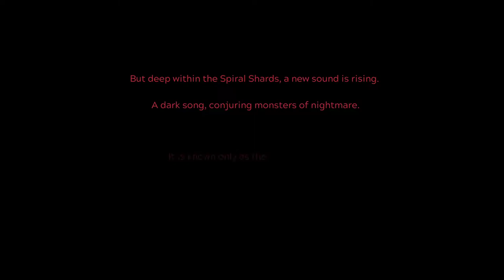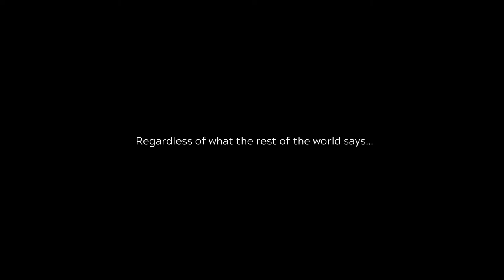Next Up Hero [NOPE] Put Down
I didn't enjoy this at all. The attacks have no impact, either when they're on the enemy or on you. The art style has that generic mobile game look, and there's nothing compelling me to go through hours of procedurally generated bland dungeons.